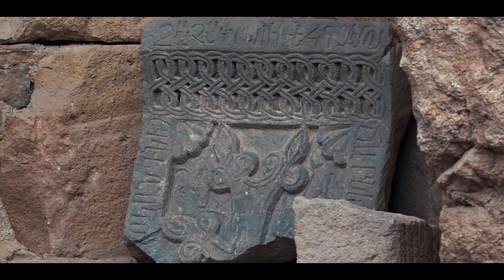Alex Alexanyan - Tun Im Hayreni (Cover - Arabo Ispiryan)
🎹 Ալեքս Ալեքսանյան - Տուն իմ հայրենի
🎵 Official Artist Channel of Alex Alexanyan

Special Thanks to Arabo Ispiryan

Lyrics: Gevorg Eghiazaryan
Graphic Design: Davit Dokholian
V-Art Production
Director: Vahe Zakaryan